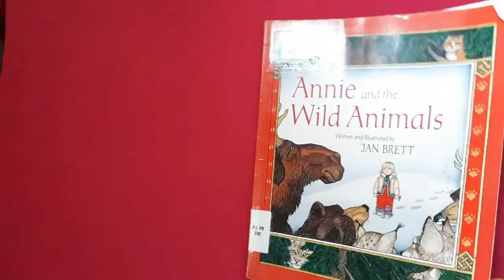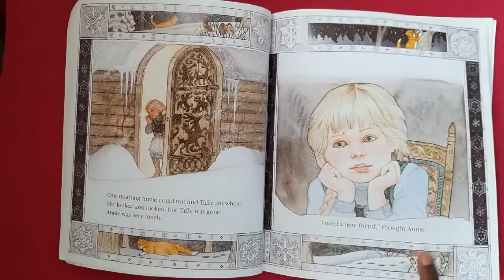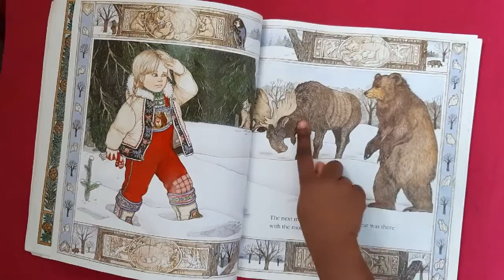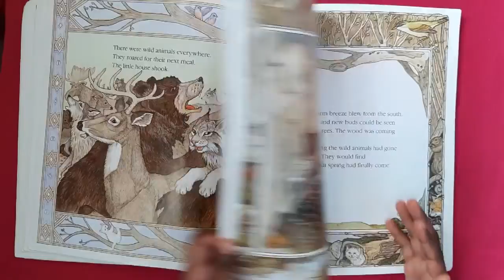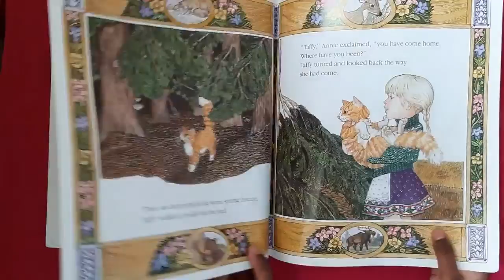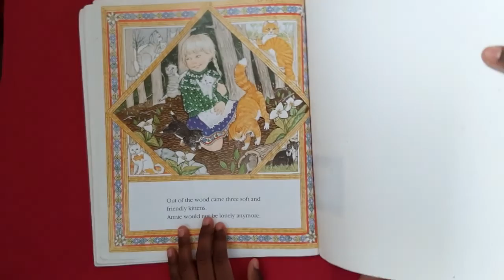Annie and the Wild Animals Book in Tamil // VANNA THOORIGAI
Hi Everyone
five year old little girl telling story here.so ignore her's mistakes.

Annie and the wild Animals BOOK
Written and illustrated by
JAN BRETT
BOOK READER by Senkandhal chinnakkaruppan